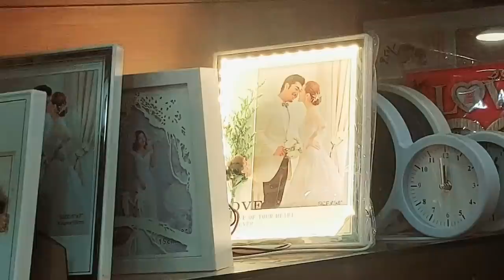Dekhiye😍Jeth Jethani ki wedding anniversary Kaise 🎉celebrate kari Hum Sab Ne Ek sath ❤️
Indian function
haldi ceremony